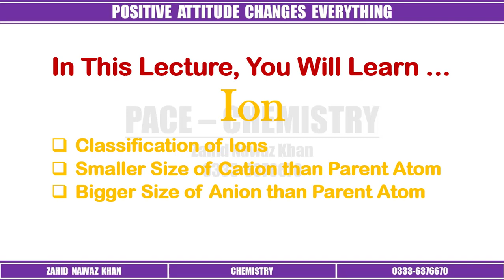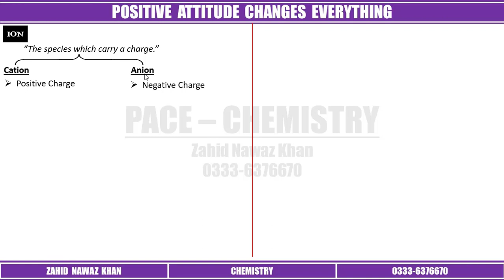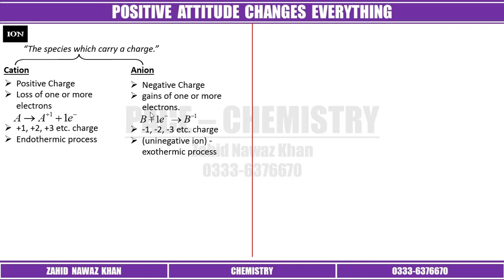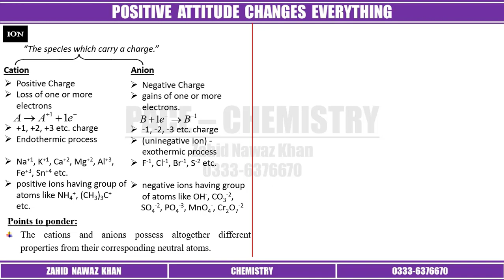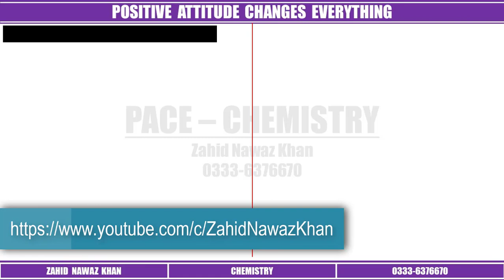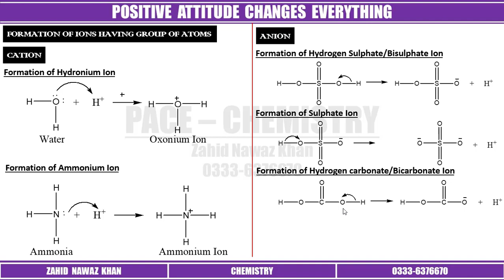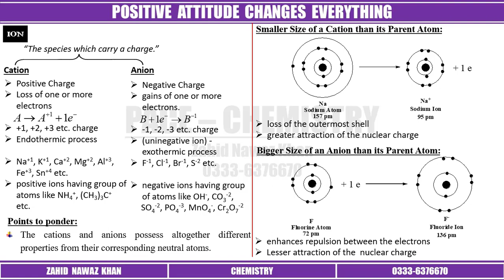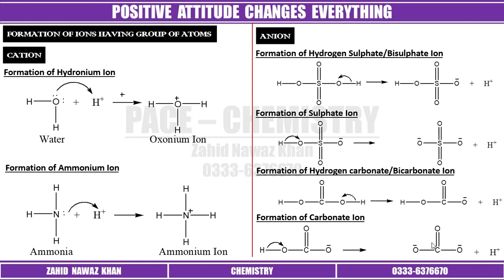ION | CHEMISTRY 11 | CHAPTER 01 | MDCAT | ECAT | ZAHID NAWAZ KHAN | URDU | HINDI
This Video Lecture Covers the Basic Concepts about ION at F.Sc., CHEMISTRY 11, MDCAT, ECAT, PPSC & All Competitive Exams Level ...